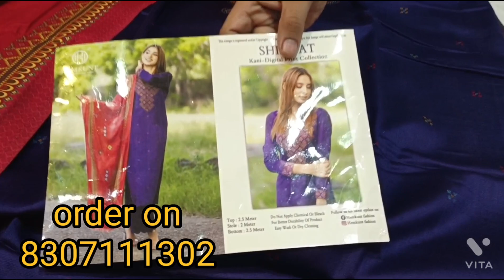live ,kullu ,kanhi ब्रांडेड गर्म सूट 🎉order on 8307111302